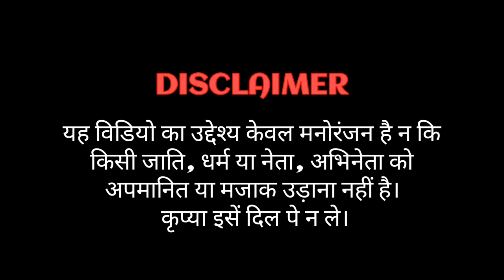ek chumma tu mujhko udhar de de|modi&rahul funny dance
ek chumma tu mujhko udhar de de,ek chumma tu mujhko udhar de de dj,ek chumma tu mujhko udhar de de dance,ek chumma tu mujhko udhar